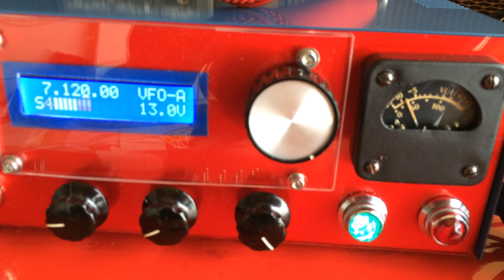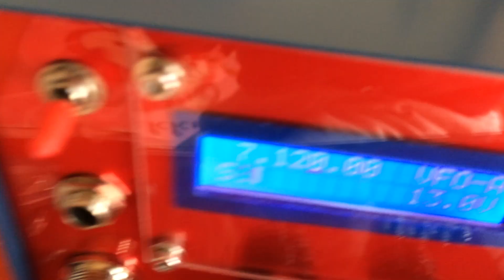EFE-40, home-brew QRP getting ready for outdoor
Home-brew 40m SSB QRP transceiver based on EFE-40 circuit board from Turkey. Thanks to TA3OM. I added speaker, meter and 12V 5AH battery inside for portable operation. Red transceiver..Elyapımı 40m QRP